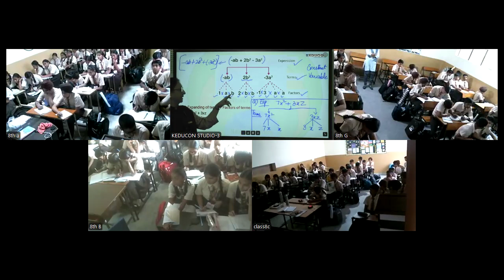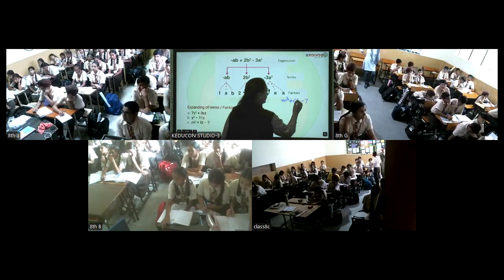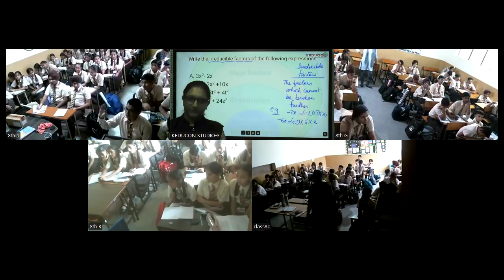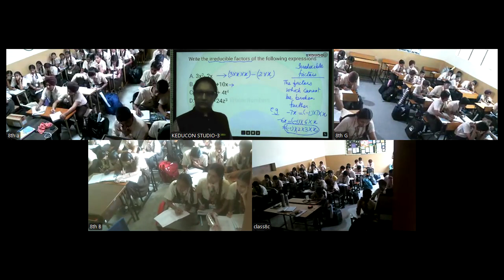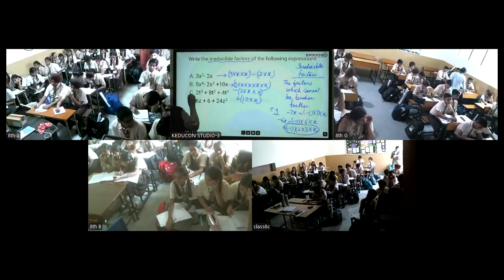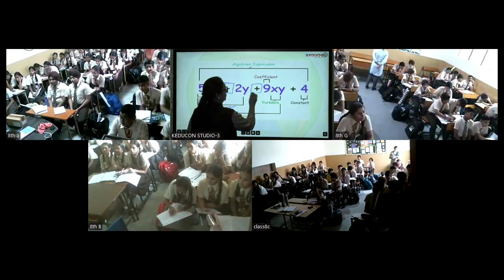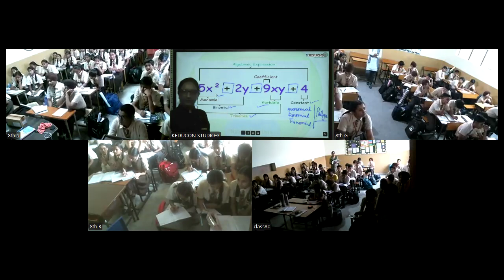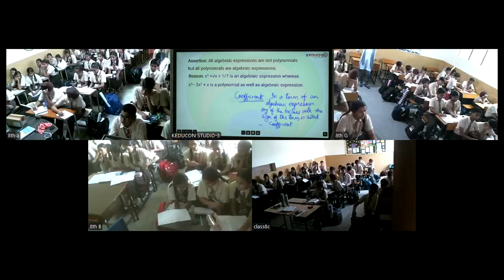class 8th MRC 2/7/2024